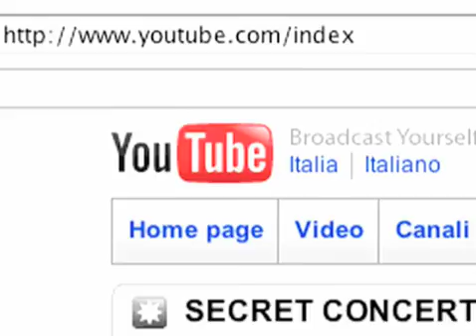Social TV Spot - Italian Version